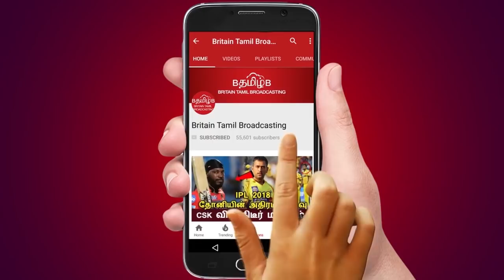உலக கோப்பையை அந்த அணிதான் வெல்லும்!! அடித்து சொல்லும் முன்னாள் ஜாம்பவான் ..!